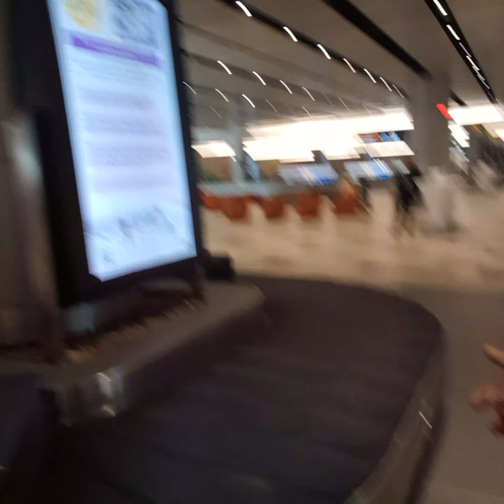alkamdulilah sudah#sampae bendara di 🇸🇬 selamat sampae#di rumah kakak ku